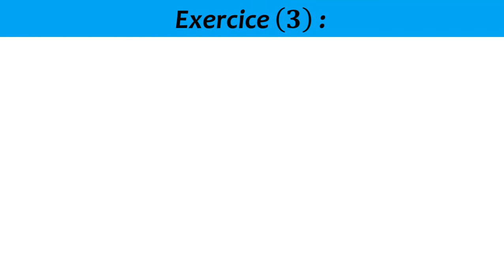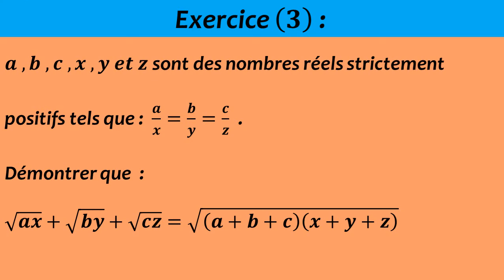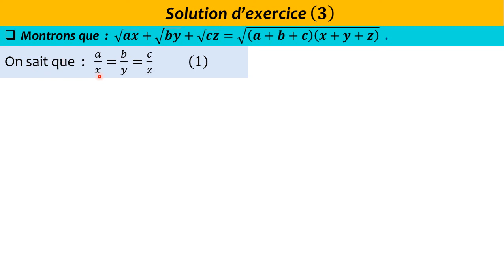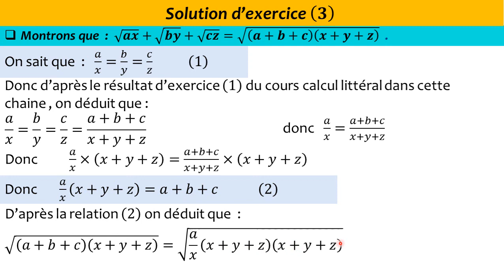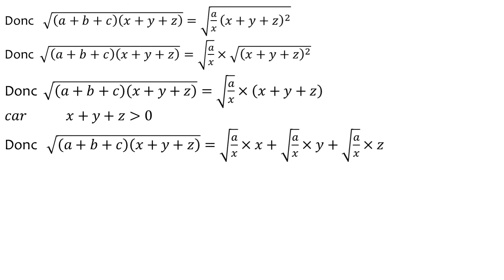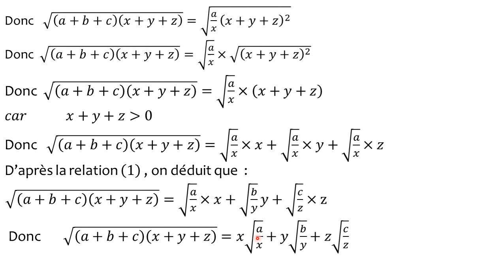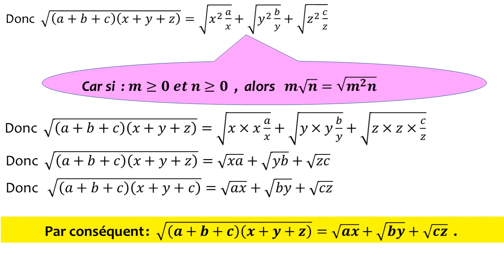les racines carrées - exercice 3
cette chaine est une chaine éducative qui vise principalement à aider les élèves à améliorer leurs apprentissages des mathématiques à traverrs des leçons ciblées et des éxercices d'application pour consolider les connaissances , ainsi  que des exercices de combinaison qui aident à intégrer les connaissances et étudier les interconnexions entre elles . nous souhaitons réussir à cet égard. bon visionnage . votre prof belal